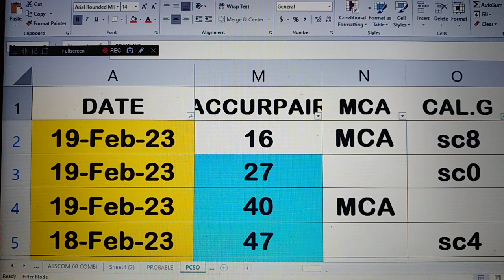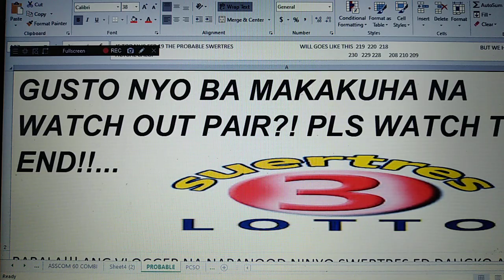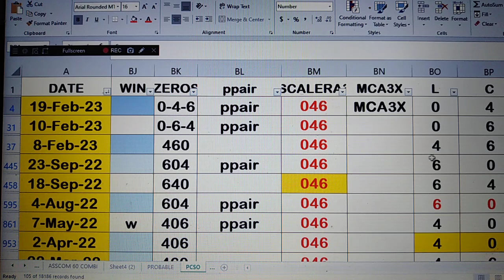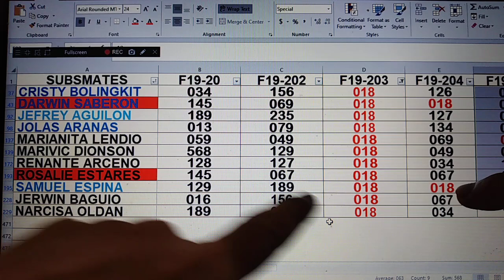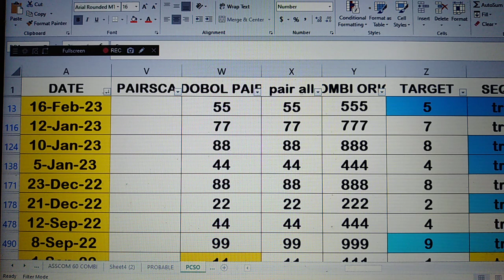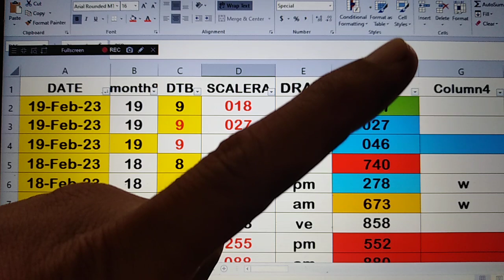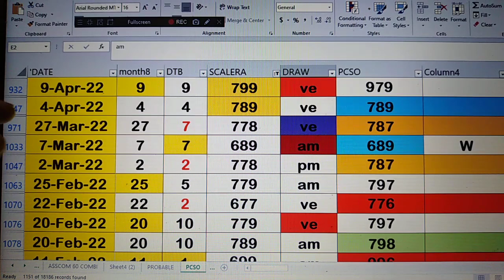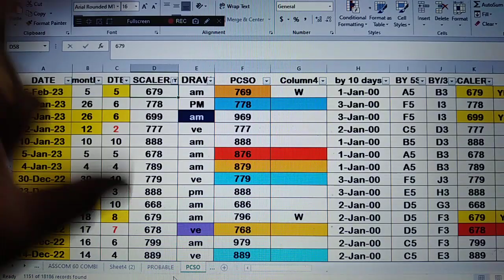20 February 2023 HOW TO WIN SWERTRES LOTTO USING MY DATA 20 22 21 60 61 62 ISW A WAVING AT YOU